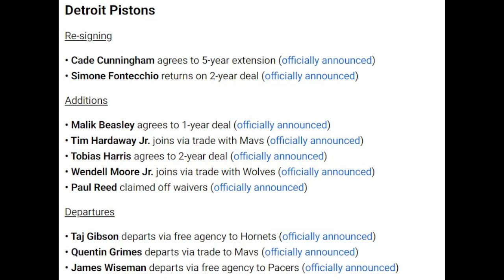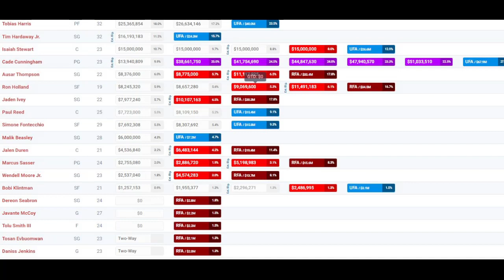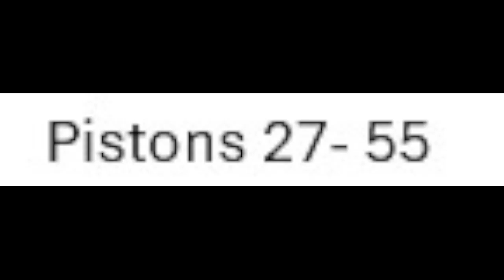The Pistons are BETTER than you Think...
In this video, Bruce Veliz breaks down the Detroit Pistons as his sixth worst team in the NBA this year. He goes into their additions, subtractions, who I am high on, who I am low on & my record prediction for the team. What do you think?